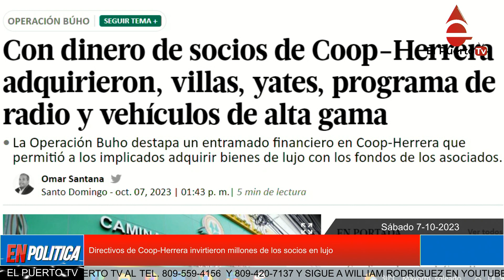Directivos de Coop Herrera invirtieron 2500 millones de pesos de los socios en lujo